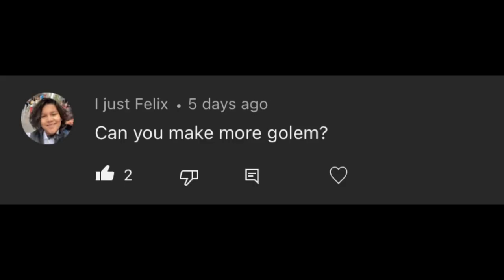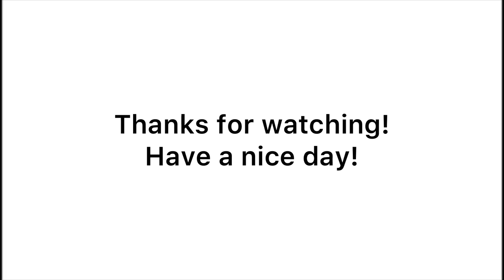How to build the cobblestone golem from Minecraft legends out of lego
How to build the cobblestone golem one of your first friend in Minecraft legends out of lego.

By: Crispin Hands

By: c418